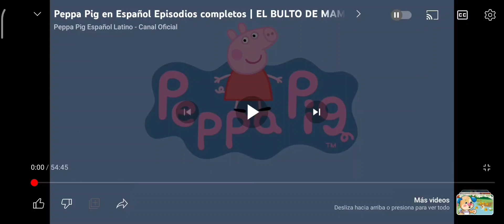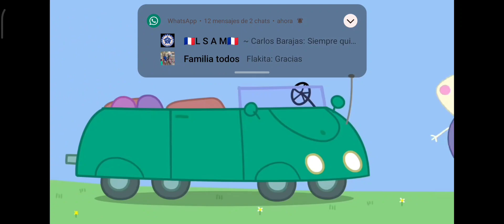edite un capítulo de pepa fuera de contexto